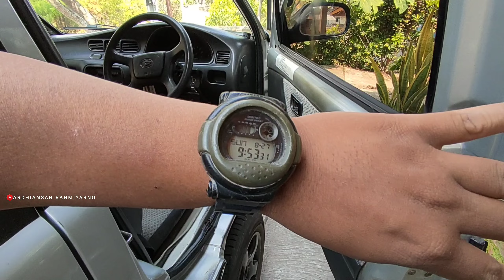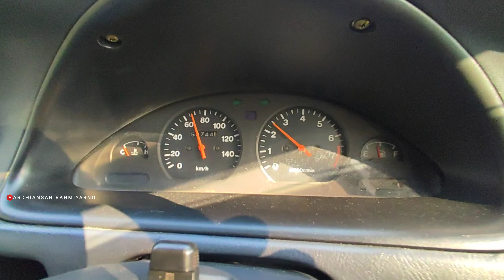Kita Bawa Keluar Kota | Daihatsu Espass tahun 1995